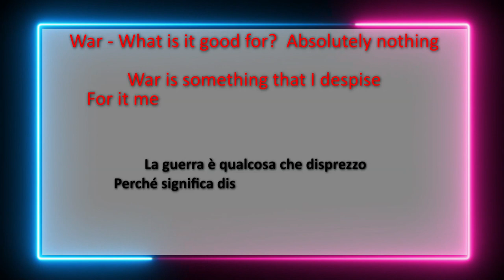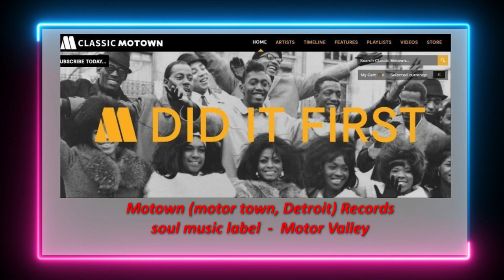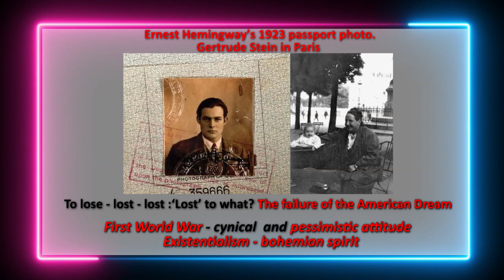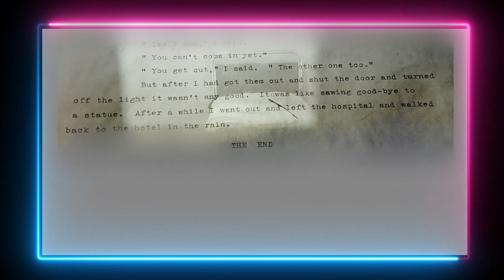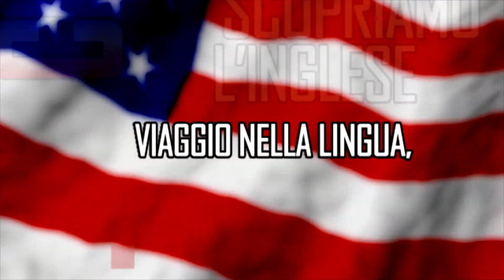COME ON - LET'S GO, puntata 8 - There is Nothing as Bad as War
Questa puntata è dedicata a E. Hemingway e a 'Addio alle Armi'. Programma di e con Vittorio Vandelli - Maria Cristina Martinelli. Viaggio nella lingua, nello spettacolo e nella cultura di lingua inglese: musica, cinema, letteratura, attualità, media, e tanto altro… una produzione TRC